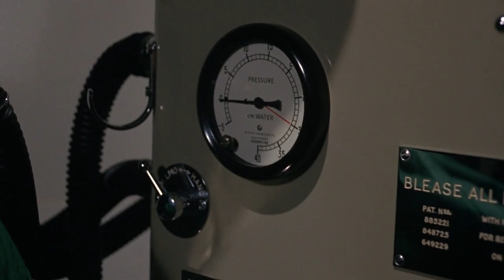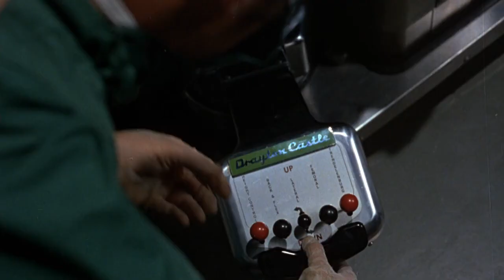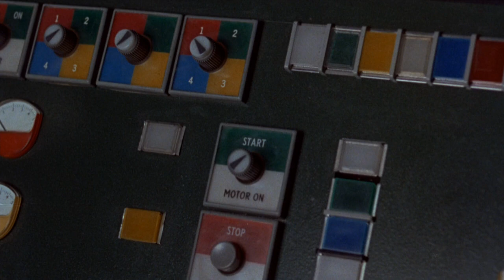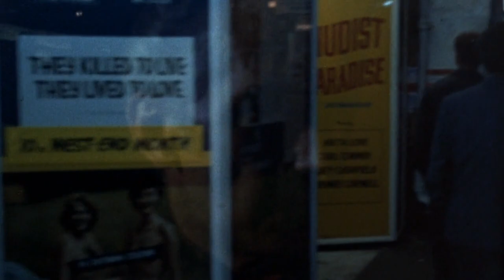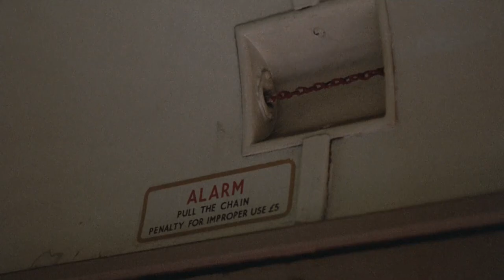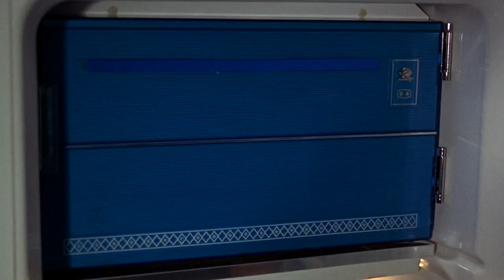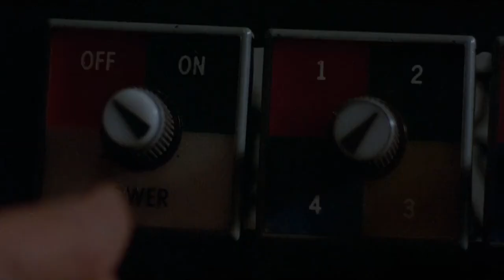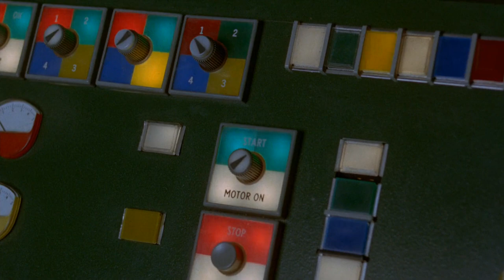Corruption 1968 US Version | Full Horror Movie | 1080p HD Blu-ray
A doctor goes to extreme lengths--even murder--to restore the badly burned face of his fiancée.

As per Turner Classic Movies, the film is a loose riff on the plot of the 1960 French horror film Eyes Without a Face.